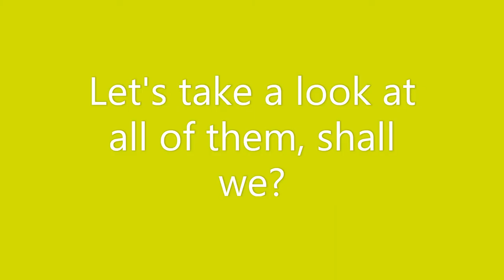More Astral Spells (2023)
Introducing.

More Astral Spells!!